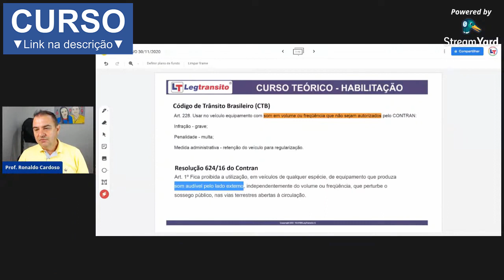PODE DIRIGIR COM FONES DE OUVIDO?